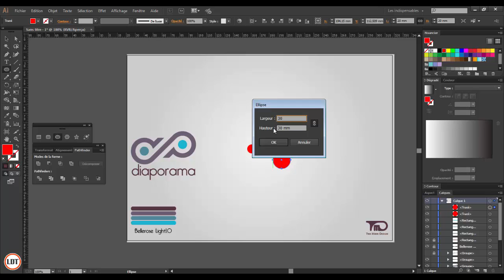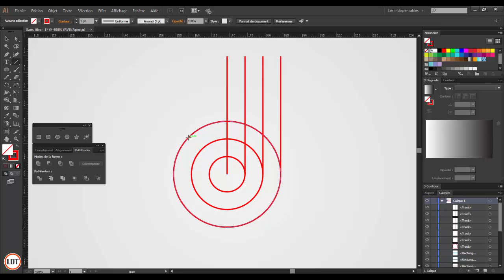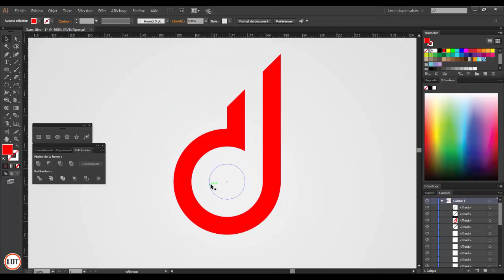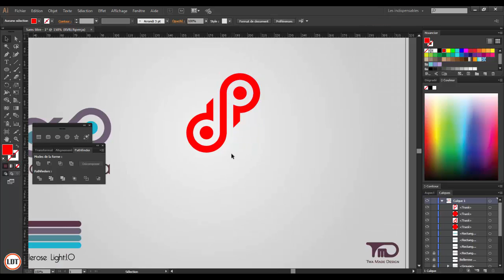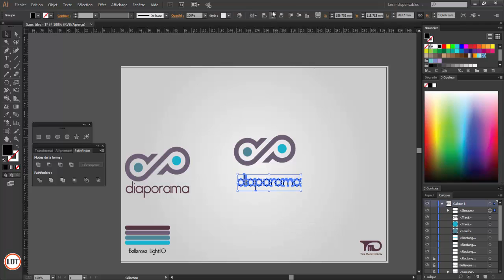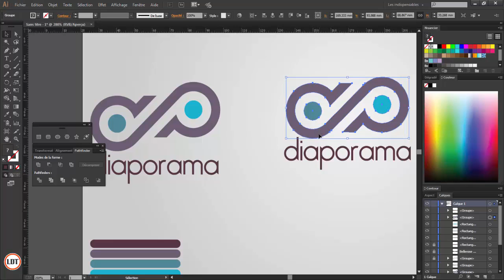Logo Design Tutorial diaporama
rachid tezzan
تصميم لوجوهات وشعارات بجودة عالية
تصميم لوجوهات وشعارات
برنامج تصميم لوجوهات وشعارات
تصميم شعارات ولوجوهات
برنامج تصميم اللوجوهات والشعارات مجانا
برنامج تصميم اللوجوهات والشعارات الرائع
برنامج تصميم اللوجوهات والشعارات